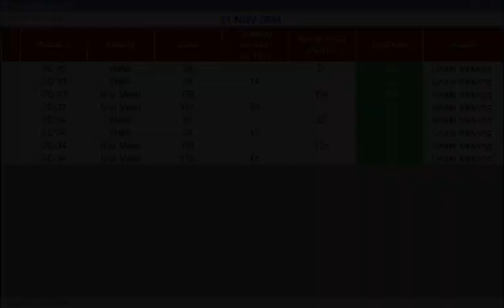AMSA daily report module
AMSA Real Time Reporting
- AMSA.AutoExport module
- AMSA.CloneData module
- AMSA.AutoReport module
- AMSA.AutoAlert module
- AMSA.AutoShutdown module